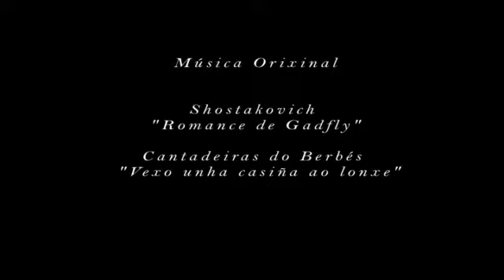Memoria de Muller de O grove (1)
Vídeo elaborado polas participantes no proxecto Memoria de Muller en O Grove. Memoria de Muller é unha iniciativa da Rede de Dinamización da Sociedade da Información que pretende recuperar as vivencias e recordos das mulleres galegas, á vez que as achega ás novas tecnoloxías. As participantes, todas maiores de 50 anos, elaboran vídeos con fotografías propias ás que engadiron a súa propia narración e a música que creron axeitada.